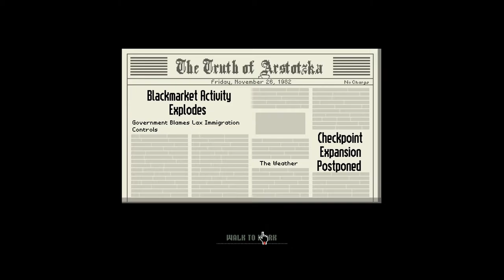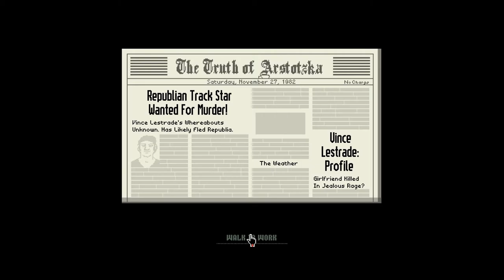Papers, Please: Quick Beta Gameplay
Two days of gameplay of the Papers, Please beta.

To get a preview of this game and others, please